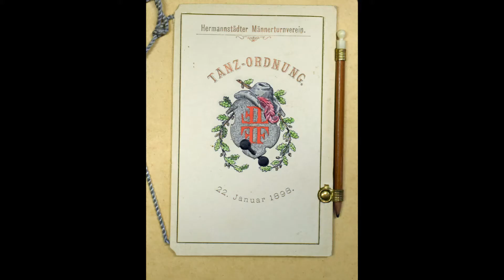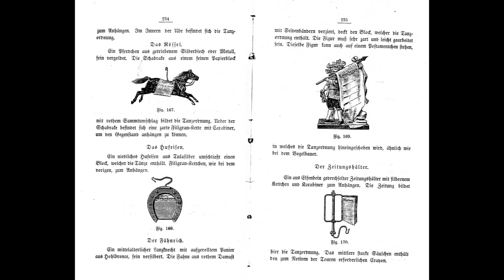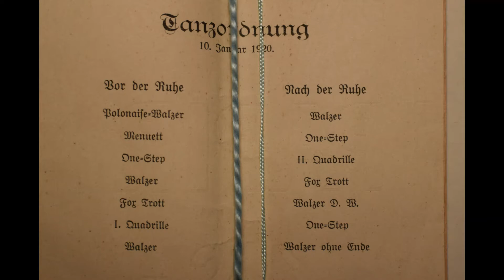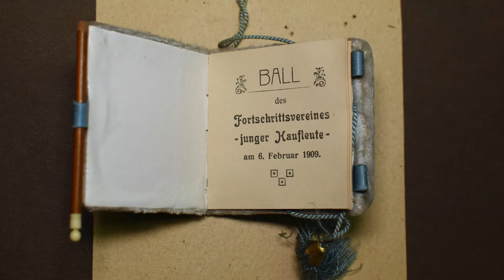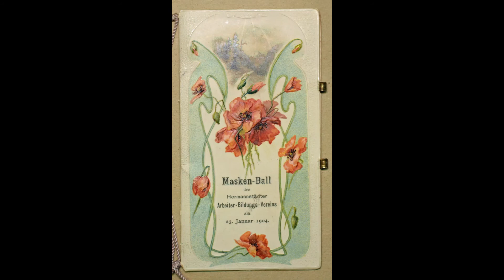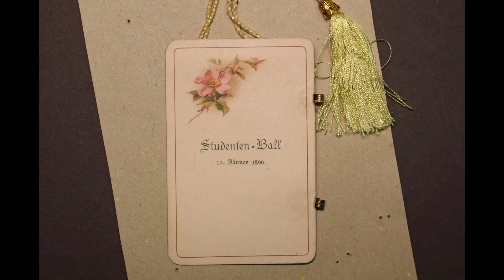Tanzordnungen und Ballspenden im Siebenbürgischen Museum Gundelsheim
Diese digitale Freitagsführung gibt einen kurzen Einblick in die Sammlung der Tanzordnungen und Ballspenden des Siebenbürgischen Museums Gundelsheim aus der Ballkultur des ausgehenden 19. und frühen 20. Jahrhunderts.